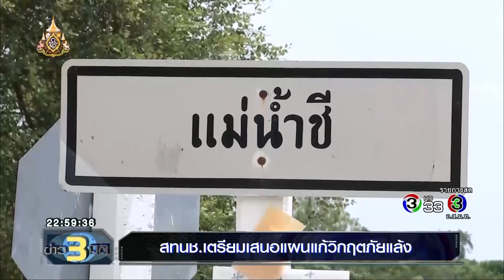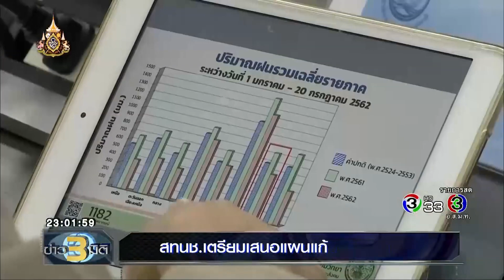ข่าว3มิติ 22 กรกฎาคม 2562